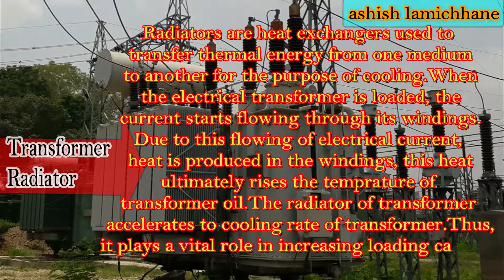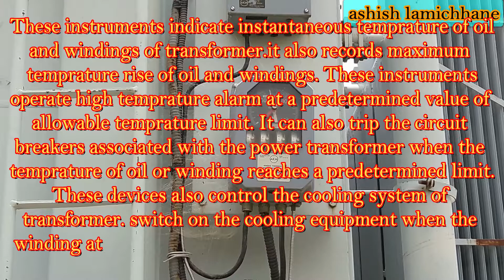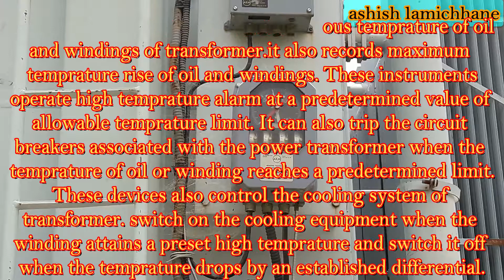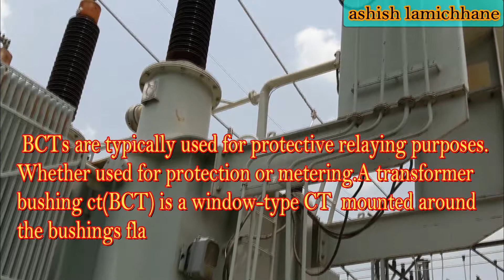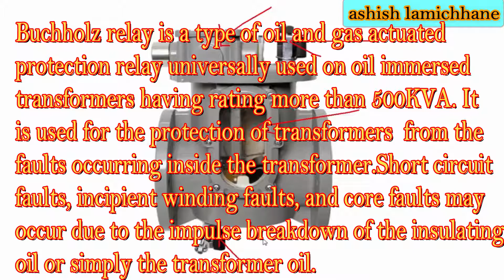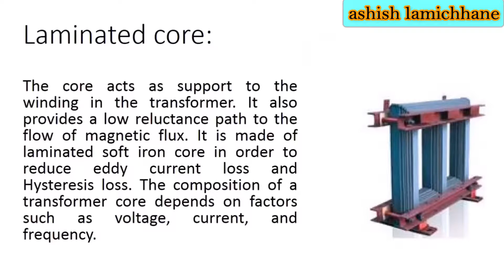Distribution Transformer || Power Transformer || Different parts of transformer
your comment and suggestion are oxygen for us.